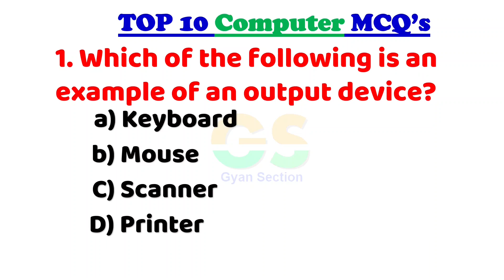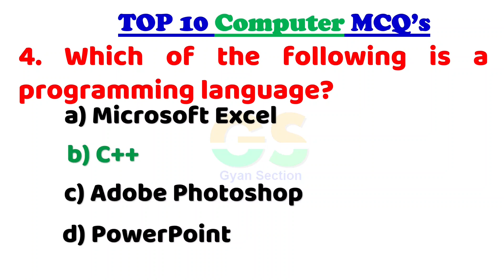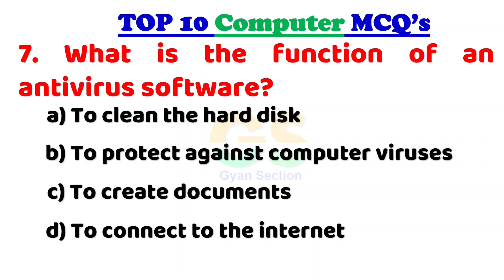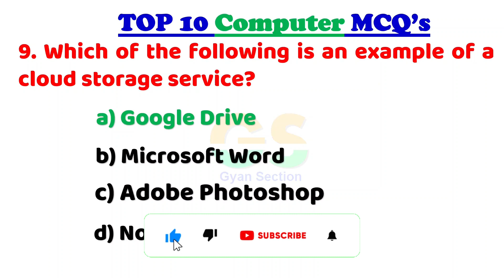Computer MCQ with answer English and Hindi - Part-1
दोस्तो नमस्कार , आज हम सिखेंगे Computer MCQ with answer English and Hindi  पूरी जानकारी हिंदी में .इस विडियो मे है! विडियो पसंद आया हो तो विडियो को लाइक और शेयर जरुर करे ,और अगर आप कुछ कहना या पूछना चाहते है तो कृपया नीचे दिए गए कमेंट बॉक्स में लिखें , हमारे YouTube चैनल को सब्सक्राइब जरुर करे !!
! धन्यवाद !

Mobile:-Samsung Galaxy

GyanSection
Gyan Section
1. Which of the following is an example of an output device?
   a) Keyboard
   b) Mouse
   c) Printer
   d) Scanner

   Answer: c) Printer

2. What is the primary function of an operating system?
   a) To manage hardware resources
   b) To create documents
   c) To connect to the internet
   d) To play games

   Answer: a) To manage hardware resources

3. What does RAM stand for?
   a) Read Access Memory
   b) Random Access Memory
   c) Read and Modify
   d) Random Allocation Memory

   Answer: b) Random Access Memory

4. Which of the following is a programming language?
   a) Microsoft Excel
   b) Adobe Photoshop
   c) C++
   d) PowerPoint

   Answer: c) C++

5. What does URL stand for?
   a) Universal Resource Locator
   b) Uniform Resource Locator
   c) Universal Remote Locator
   d) Uniform Remote Locator

   Answer: b) Uniform Resource Locator

6. Which of the following is an example of a secondary storage device?
   a) RAM
   b) CPU
   c) Hard Disk Drive
   d) Motherboard

   Answer: c) Hard Disk Drive

7. What is the function of an antivirus software?
   a) To clean the hard disk
   b) To protect against computer viruses
   c) To create documents
   d) To connect to the internet

   Answer: b) To protect against computer viruses

8. What is the purpose of a spreadsheet software?
   a) To create and edit images
   b) To create and edit documents
   c) To create and edit spreadsheets
   d) To create and edit presentations

   Answer: c) To create and edit spreadsheets

9. Which of the following is an example of a cloud storage service?
   a) Google Drive
   b) Microsoft Word
   c) Adobe Photoshop
   d) Notepad

   Answer: a) Google Drive

10. What is the purpose of a cache memory?
    a) To store temporary data to improve performance
    b) To store long-term data
    c) To store operating system files
    d) To store user preferences
    Answer: a) To store temporary data to improve performance

1. What does CPU stand for?
   a) Central Processing Unit
   b) Computer Processing Unit
   c) Central Power Unit
   d) Computer Power Unit

   Answer: a) Central Processing Unit